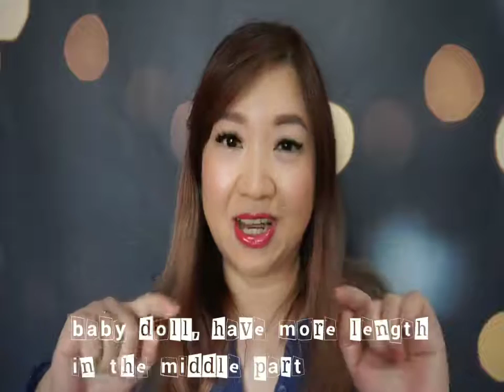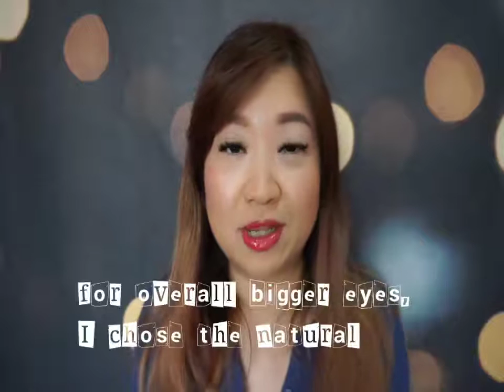Lash in Bloom Multi Lash Extention by Browhaus Jakarta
Experience, review, and process of Multi Lash Extention. What to expect, before after picture and result.